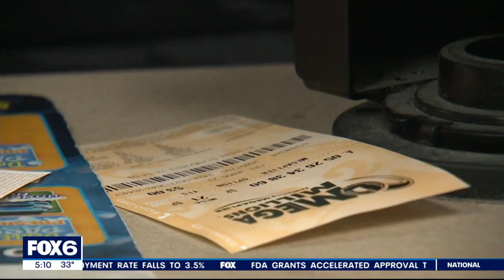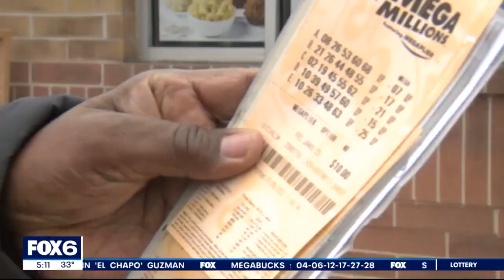Mega Millions winning numbers: $940 million Friday drawing | FOX6 News Milwaukee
The Mega Millions jackpot also comes with an estimated $486 million cash option for the next drawing.